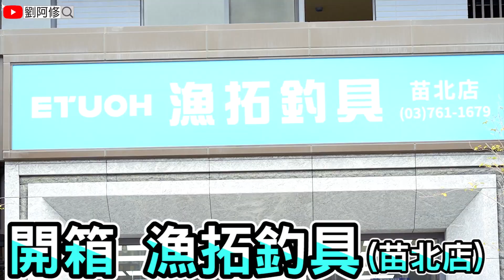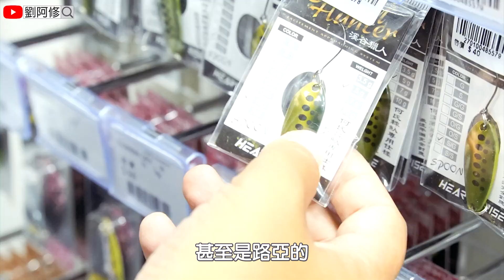【開箱趣】ETUOH漁拓釣具苗北店🎊慶開幕🎊 FT.釣魚BAR 2020/09/26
ETUOH漁拓釣具苗北店🎊慶開幕